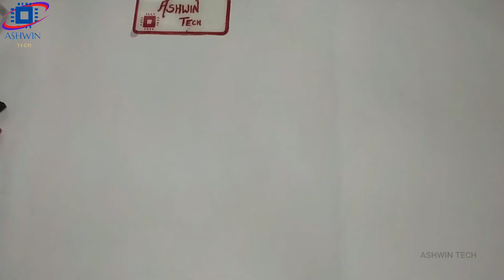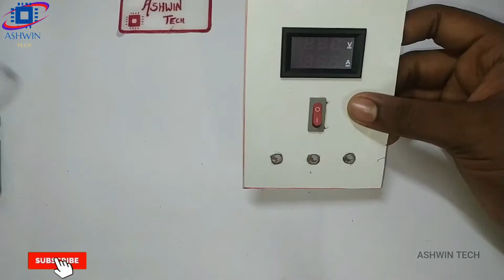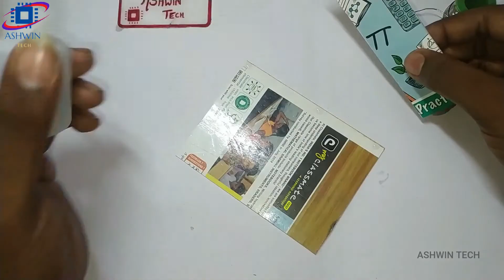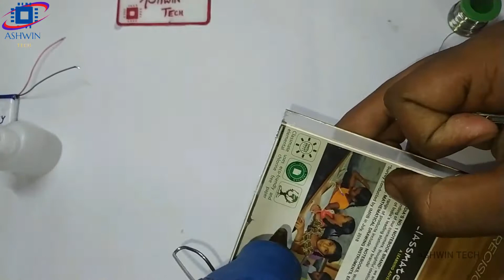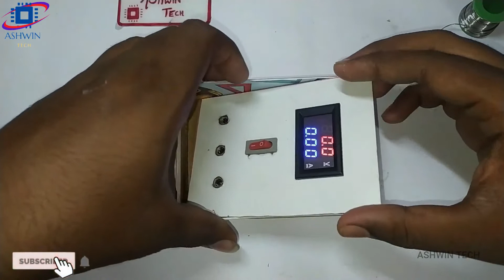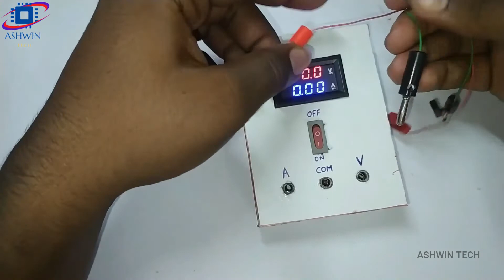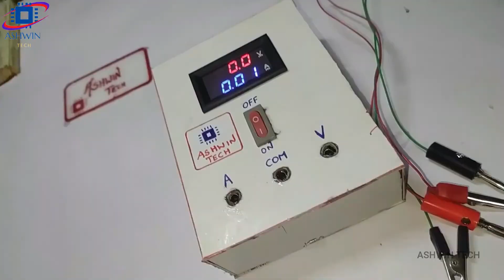How to make a Rechargeable Digital Voltmeter and current meter | Ammeter | By Ashwin